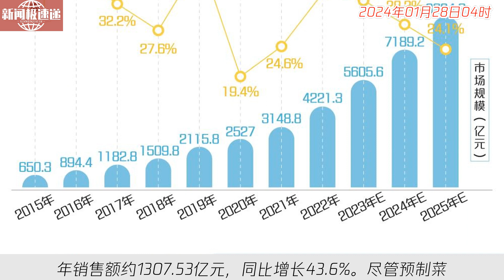中国新闻01月28日04时：当预制菜走上年夜饭的餐桌，你会吃吗？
春节将至，年夜饭预订热潮席卷而来，许多餐饮企业推出了年夜饭预制菜，甚至一些老牌餐厅也供不应求。对于许多年轻人来说，预制菜成为新选择，解决了不会做饭的困扰。数据显示，超过一半的消费者选择预制菜作为年夜饭的选择。预制菜市场规模不断扩大，2023年销售额约1307.53亿元，同比增长43.6%。尽管预制菜市场呈现火爆趋势，但质量问题仍然是消费者关注的焦点。预制菜行业还需加强质量和安全关，才能实现长远健康发展。